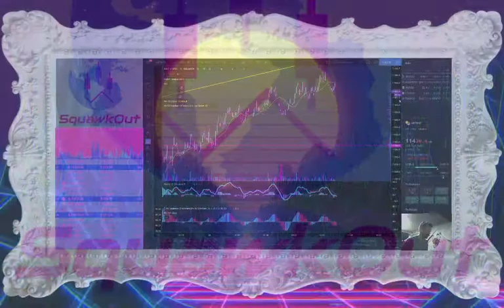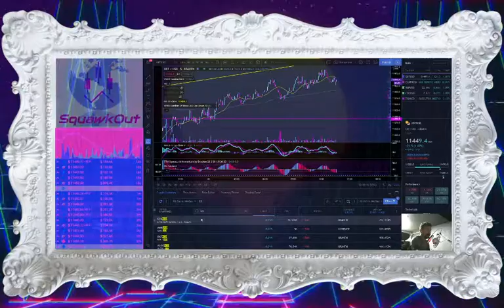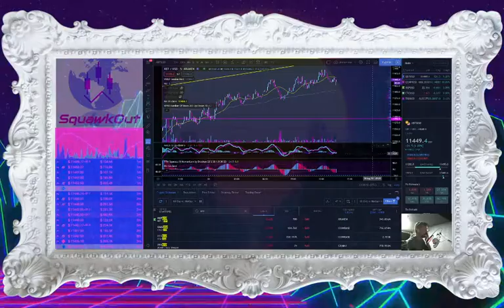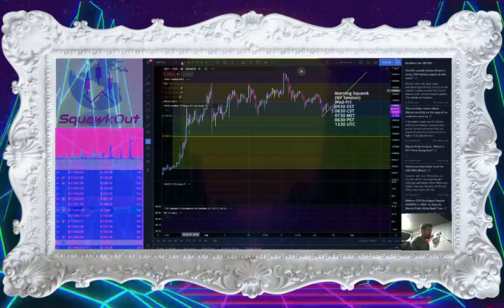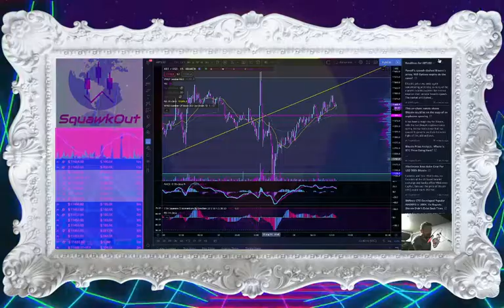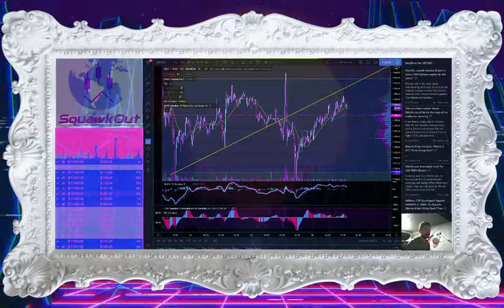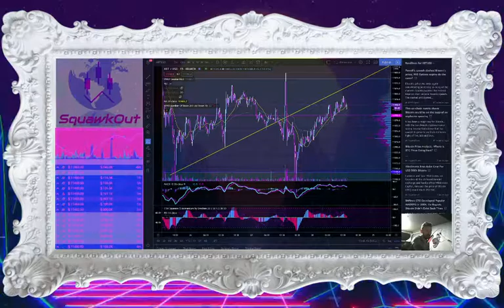SquawkOut for 8/28/2020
Latest episode of SquawkOut : A Bitcoin & Cryptocurrency Review (Formerly BlokSquawk). In this episode as always, A read on the current crypto-market capitalization, technical analysis, local anouncements etc. Streaming on Twitch and broadcast through Anchor

Trader Joel Benavidez Squawks Market action for the day. goto and anchor.fm/SquawkOut